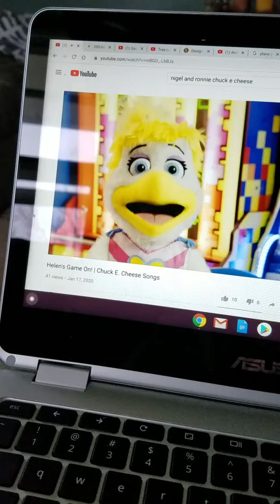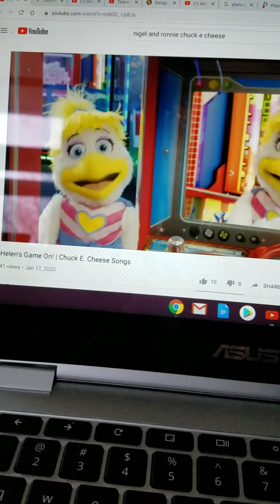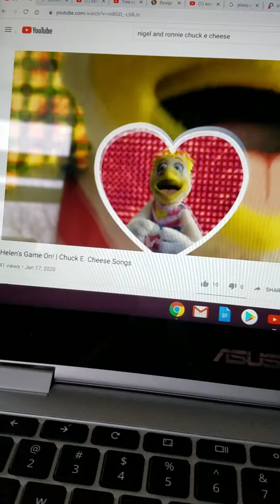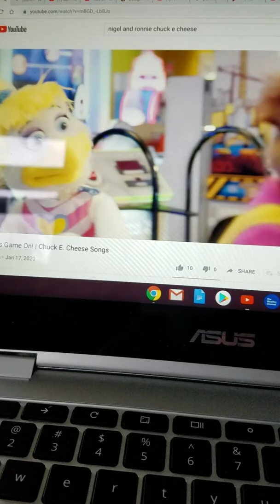Chucke cheese show 1 2020 Helen's game on!!!!!!!